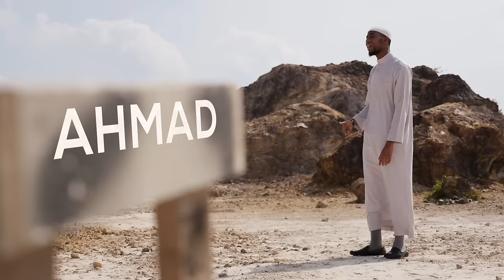Wake Up - Harun AbdulKareem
The Daily Reminder Conference - Inspired 2015 is the first-of-its-kind Islamic event to be organized by The Daily Reminder Network.

The conference is set to feature at least 10 speakers including Sheikh Muiz Bukhary, Mufti Ismail Menk, Ustadh Majed Mahmoud, Sheikh Sajid Ahmed Umar, Sheikh Dr. Isam Rajab, Sheikh Abdul Wahab Saleem, Sheikh Omar El Banna, Shaykh Hussain Yee, Ustadh Wael Ibrahim and Sheikh Dr. Bilal Philips!

The event will feature moving Quran recitations by various reciters including Wafiq Syed.

We also have special sisters' only sessions in store for you!

In addition, the conference will accommodate special panel discussions and question and answer sessions, in sha Allah...

Location: Putrajaya International Convention Centre, Malaysia and live stream online.

Get your event tickets now at RM 179.
Online livestream ticket price is only $10.

*Now, you can also make your payment via PayPal in addition to bank/online transfer.